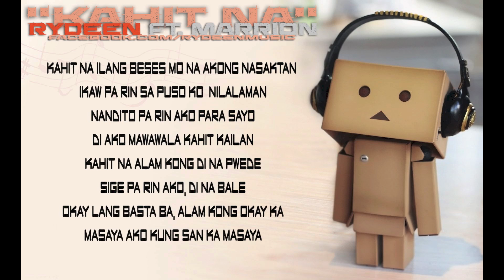Rydeen - Kahit Na (ft. Marrion)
Para sa mga tao na mahal pa ang "ex" nila. At kahit na wala na sila, lagi pa rin sya nandyan para sa "ex" nya kahit anong mangyari. =)